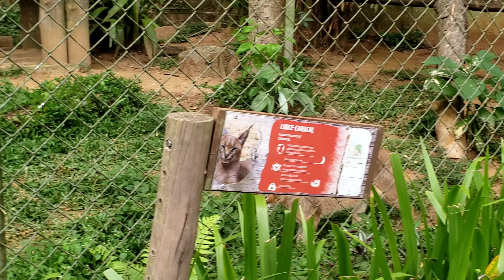Lince-do-deserto no Zoológico de São Paulo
12/12/2021
13:48h